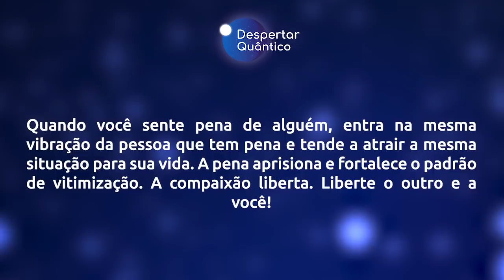Despertar Quântico 26: A compaixão liberta | Wallace Lima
✭✭✭✭✭ Nesse vídeo realizo uma reflexão sobre a diferença entre sentir "Pena" e sentir "Compaixão". A "Pena" aprisiona, enquanto a "Compaixão" liberta. Assista e reflita!